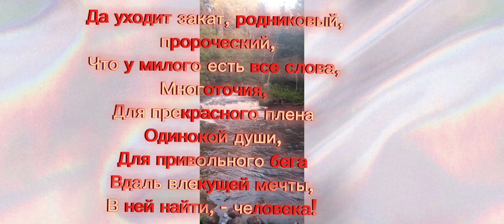Мне бы в песню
Стихотворение Светланы Ланг ( Ушакова)

Мне бы в песню, да день
Сон   навеял,
Мне бы в рощу, туда,
Где зеленое племя!
Мне бы жизнь распахнуть,
разгадать,
Да не смею..
Мне бы солнцем согреть то,
Что так я лелею..
Мне бы песни пропеть
Одинокому страннику,
Да уходит вдаль весть,
Что уходит печальное,
Да уходит закат, родниковый,
 пророческий,
Что у милого есть все слова,
Многоточия,
Для прекрасного плена
Одинокой души,
Для привольного бега
Вдаль влекущей мечты,
В ней найти, - человека!

взято со своей страницы стихи.ру